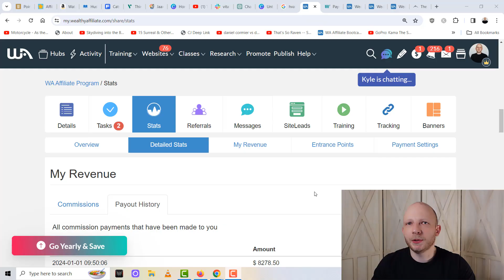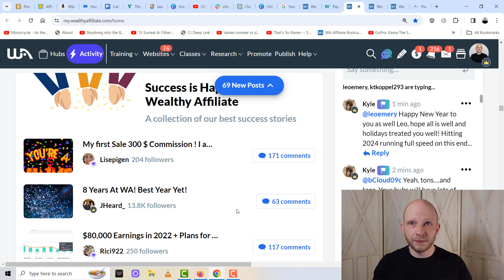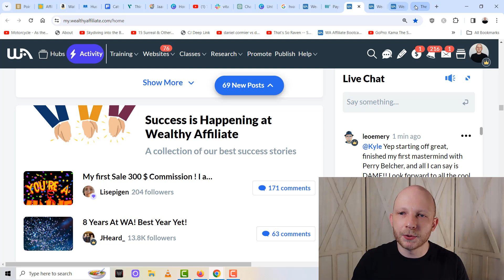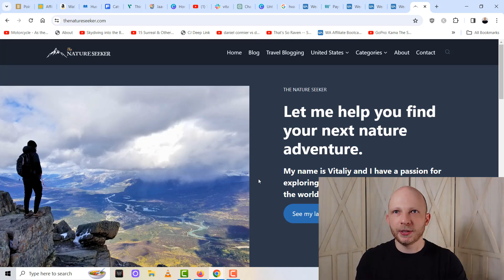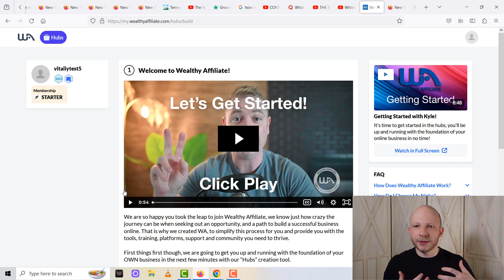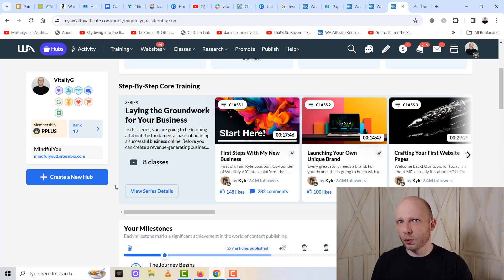Wealthy Affiliate Review 2024 (Real Talk)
It's free to join and you can do that

Included:
1 passion based website
8 lesson starter course
Access to my help